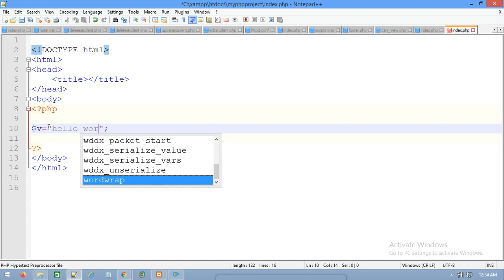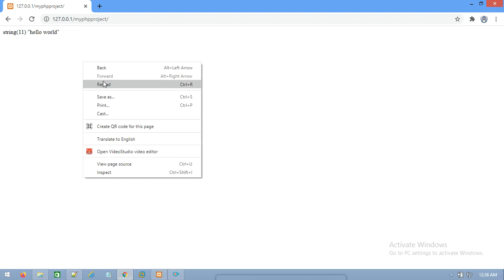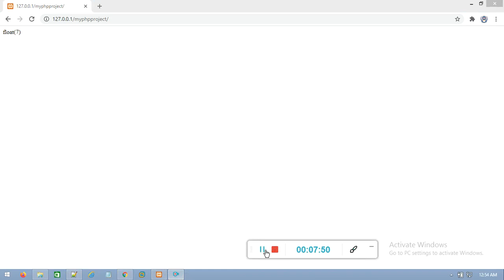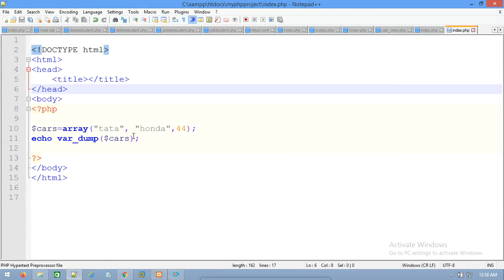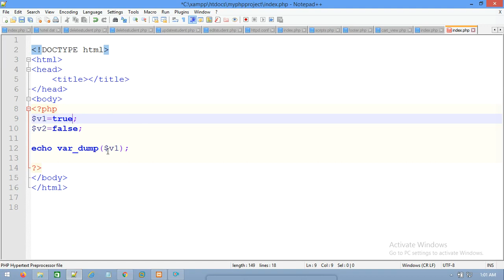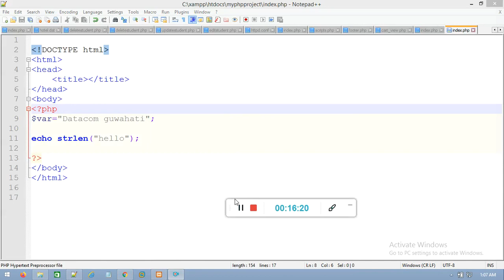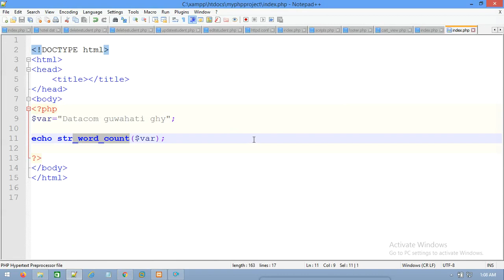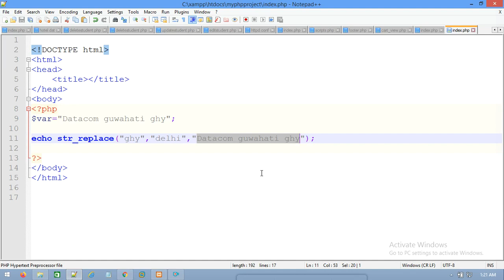DATA TYPE IN PHP, STRING FUNCTIONS IN PHP (CLASS 2)| DATACOM IT INSTITUTE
COURSE: PHP PROGRAMMING  COURSE
TOPIC:DATA TYPE IN PHP, STRING FUNCTIONS IN PHP (CLASS 2)
CLASS MODE:CLASSROOM TRAINING / ONLINE TRAINING
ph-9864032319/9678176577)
Features---
-100% practical classes will be provided
-100% Practical based knowledge
-100% Placement Assistance.